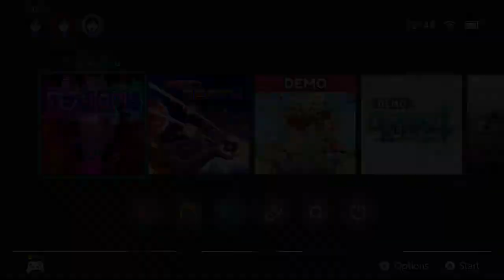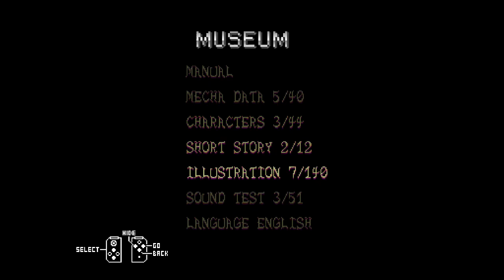NS First Play - Dezatopia